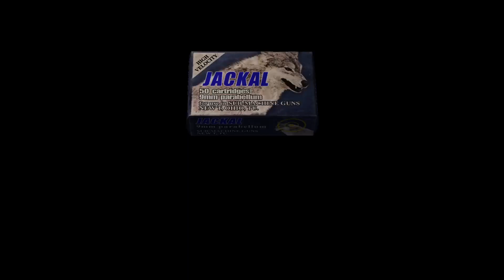resident evil 4 RESCUING ASHLEY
The true terror begins O_O